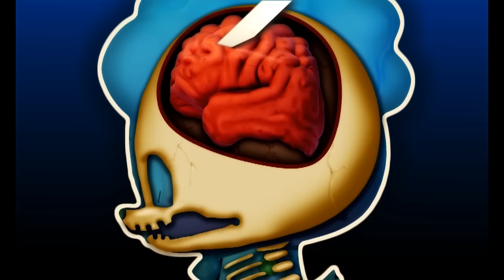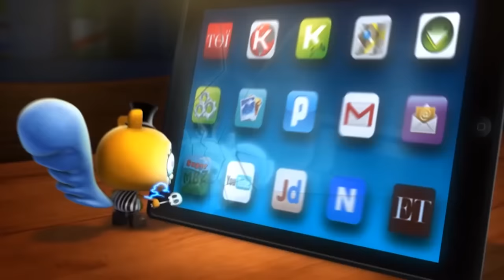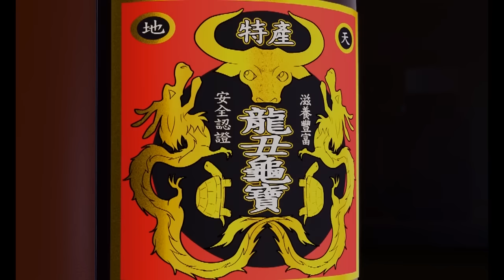Zombie cartoon movie: Silence of the Lambs - Mad Box Zombies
Jack replaces his hooks with scissors and with it, he trims Sleep's fur. However he stabs Sleep's head by accident, oops!